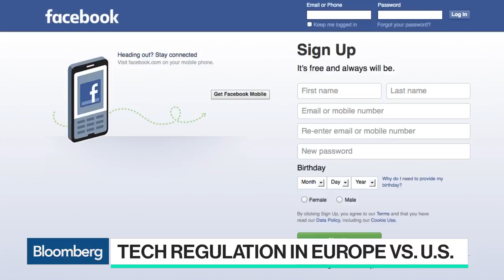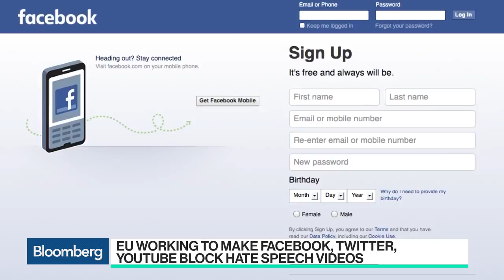U K Targets Terror Posts, Encryption After Attack